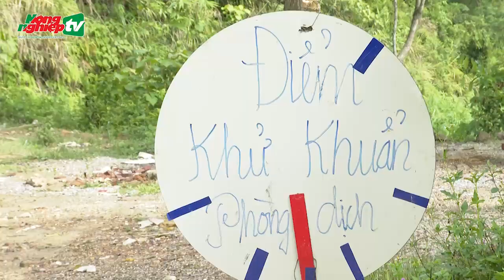Điều chuyển khẩn cấp 500 lít thuốc ứng phó bùng phát dịch tả lợn Châu Phi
Dịch tả lợn Châu Phi bùng phát tại huyện Na Rì (tỉnh Bắc Kạn) khiến người chăn nuôi lo lắng, chính quyền địa phương và ngành chức năng đang nỗ lực dập dịch sớm nhất.